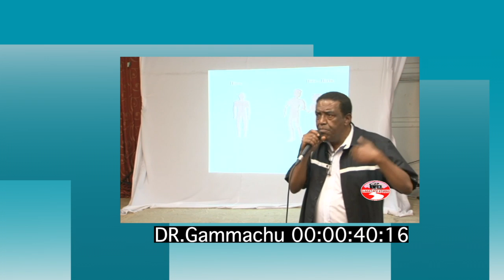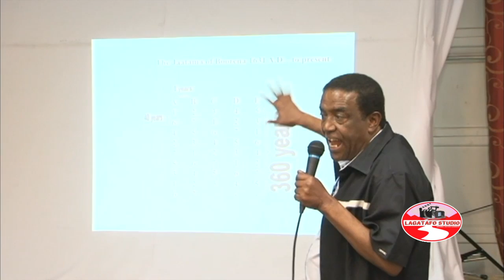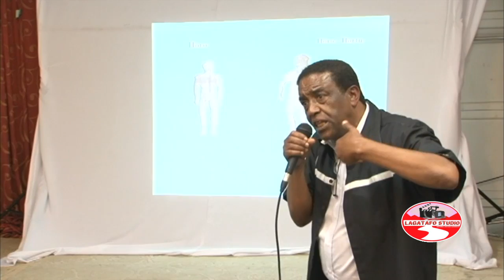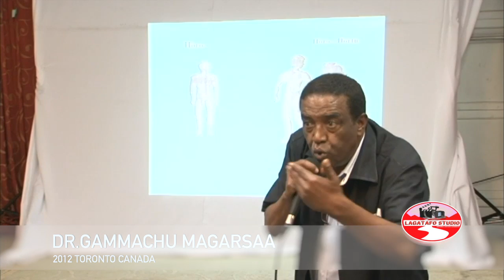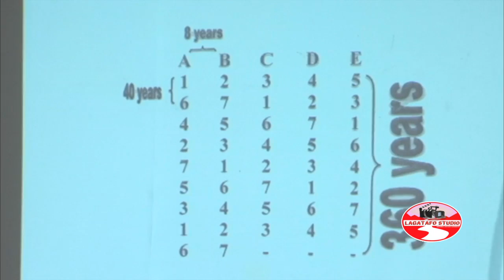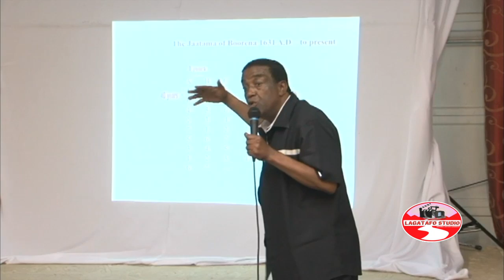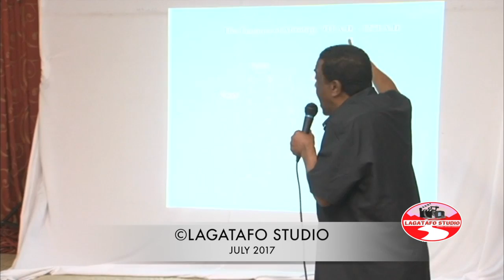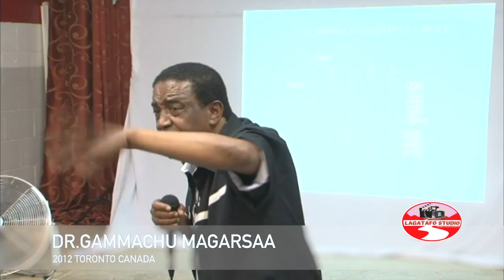DR. GAMMACHU MAGARSAA **AKKA ILAALCHA OROMOOTTI UUMAMNI DHALA NAMAA** NUUF HIMA KUTAA 2FFAA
"Lagatafo Studio best for Oromia entertainment"
Lagatafo Studio requests for subscription to its YouTube Channel to get the latest and exciting Oromo song/Music. If you happen to have any new Oromo Song, please forward to Lagatafo Studio
Yes! Together We Can!
Oromia shall be free!
Lagatafo Studio